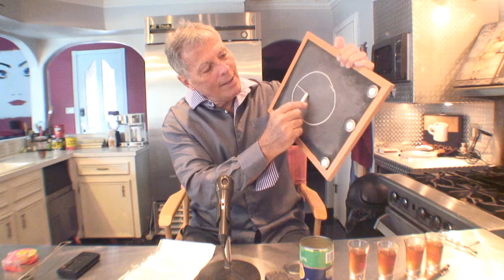Not The News Episode 9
Chinese telescope catching my Ex-Girlfriend
Pablo Escobar mansion just sold
Vacation to Ukraine is cancelled